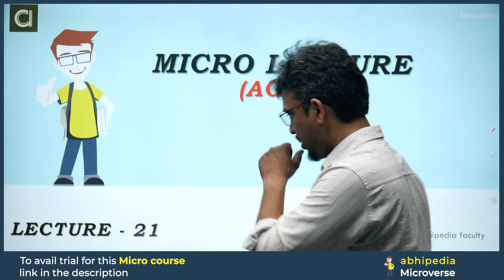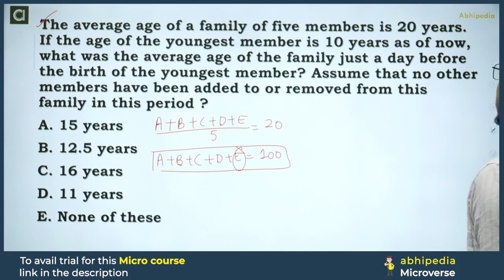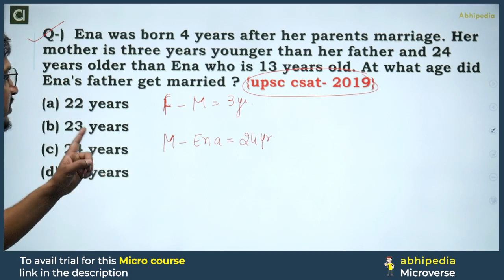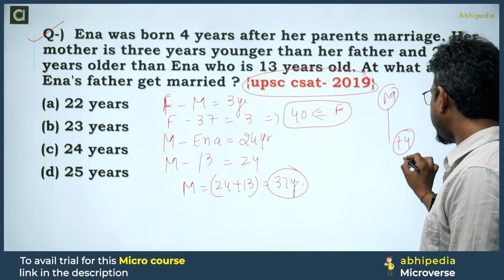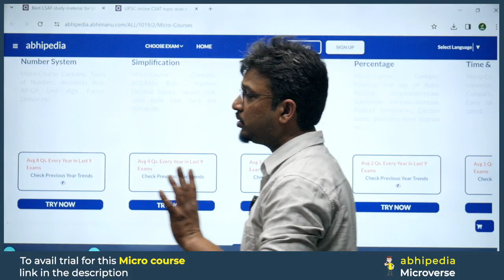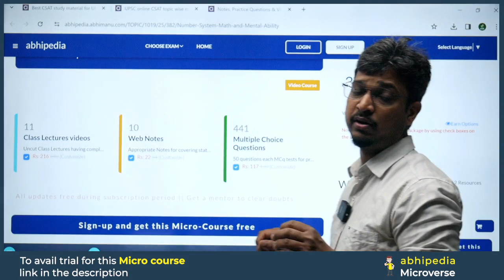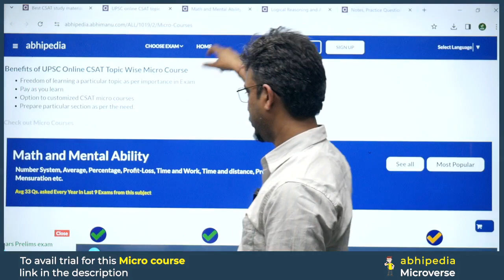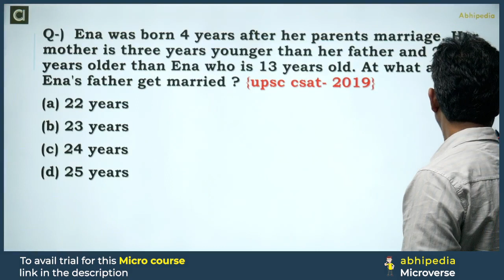UPSC CSAT 2024 | Target UPSC CSAT 2024 | Ages | Micro Lecture 21 | abhimanu IAS